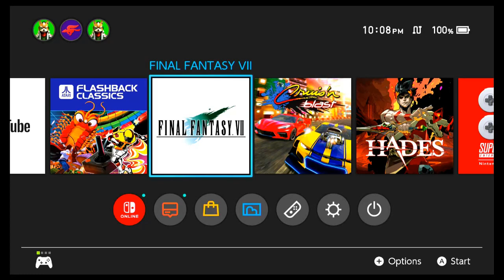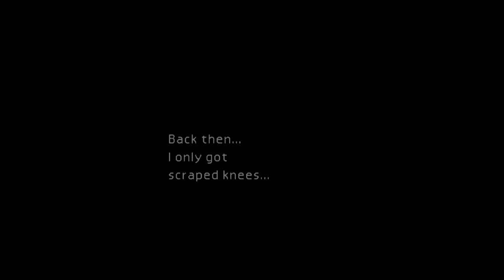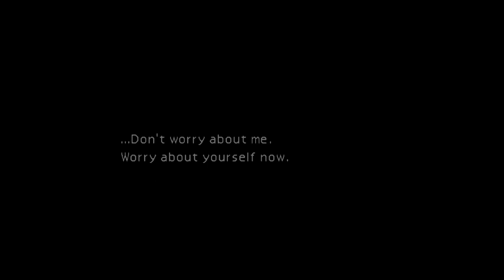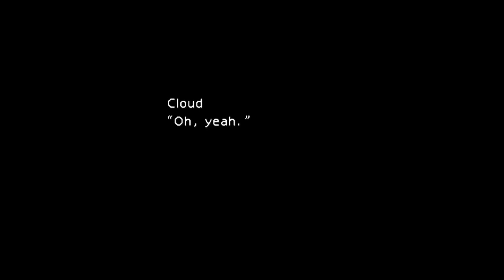Final Fantasy 7 (Part 2)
Time to delve into the seedy underworld of squat challenges